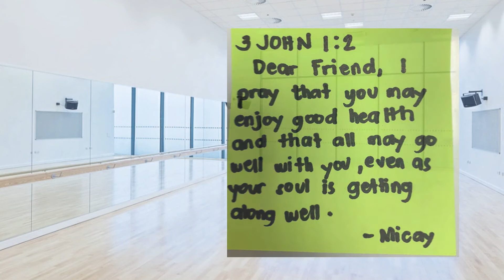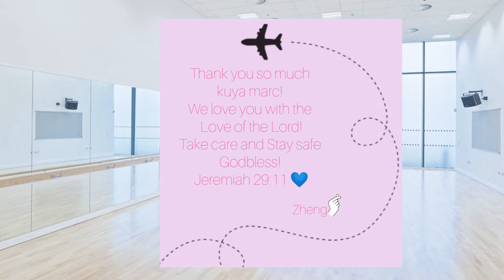Kuya Marc We thank the Lord for your life